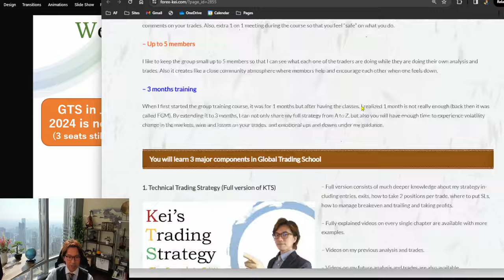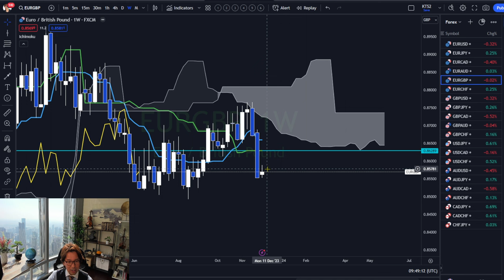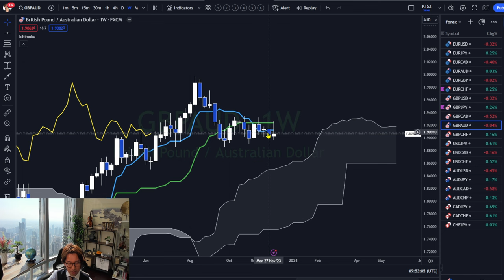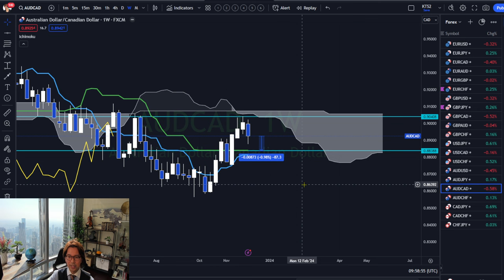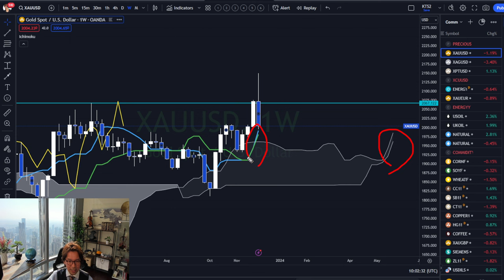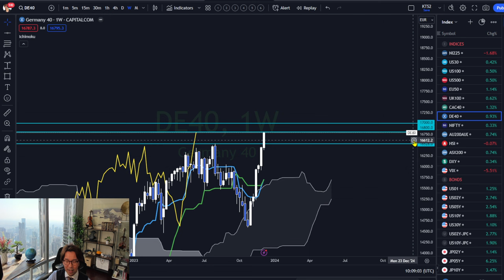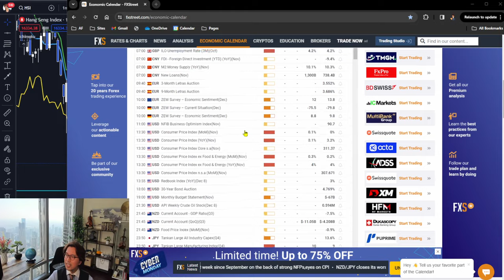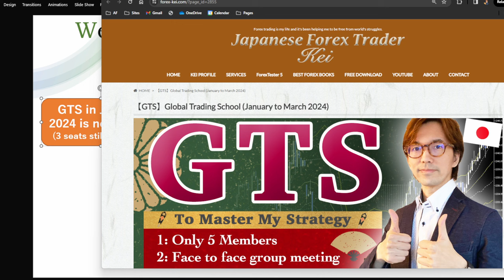KTS Ichimoku Weekly Forecast / 10 Dec 2023